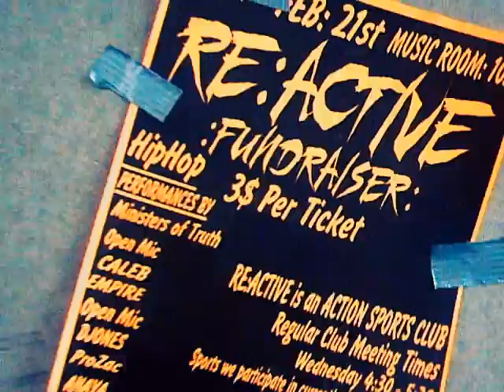Re:Active Hip Hop Fundraiser Event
Re:Active Hip Hop Fundraiser event. Feb. 21st 2014. THank you to Rancho Cucamonga, Chaffey College for letting u use their music room, Thank you to all fans & supporters that came to enjoy this event & made it LIVE ! & thanks to all the artists that had came through to show their stuff & Help for the RE: ACTIVE Hip Hop Fundraiser.